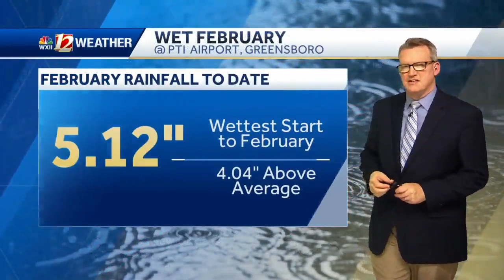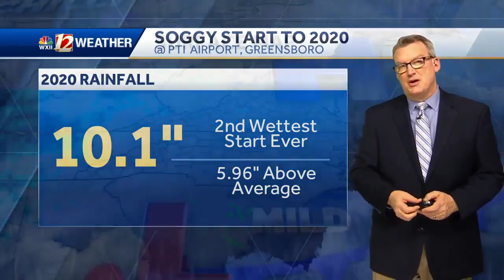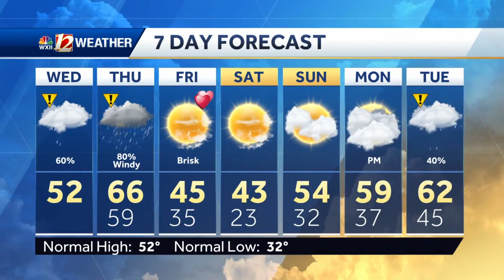WATCH: Rain returns, Thursday storm chance